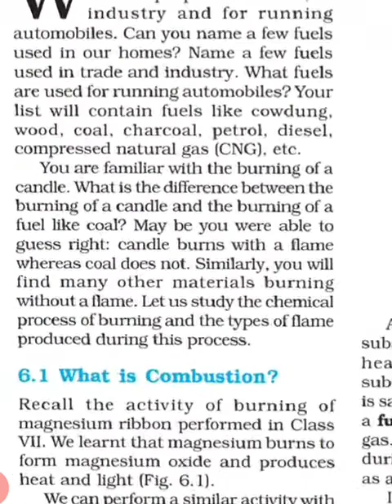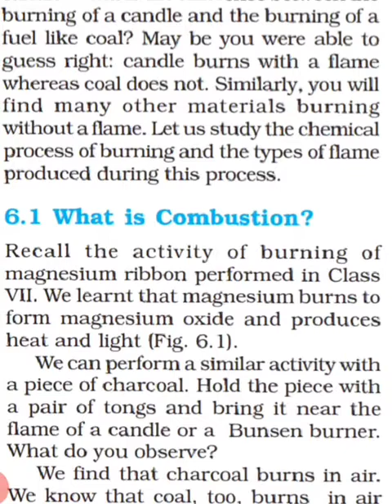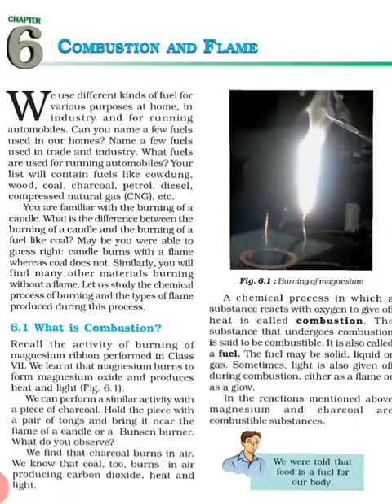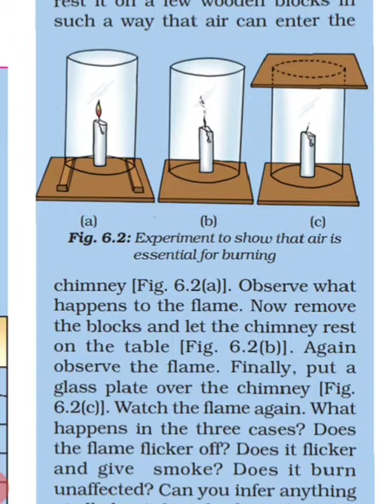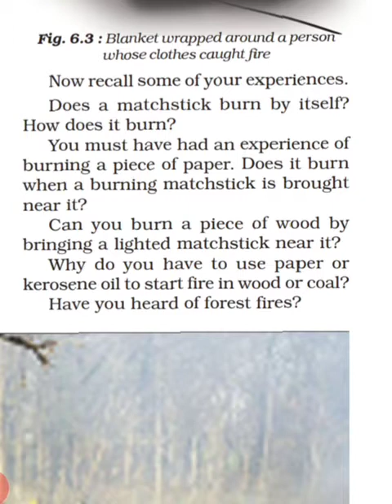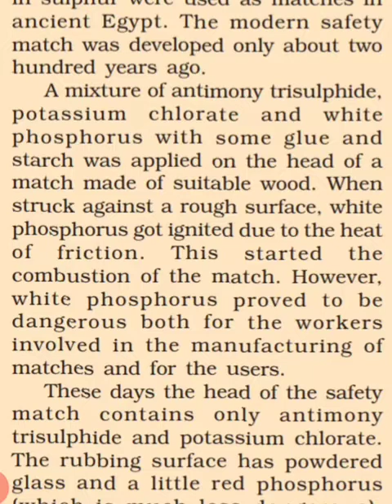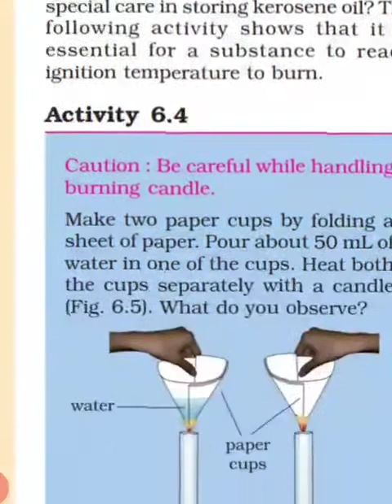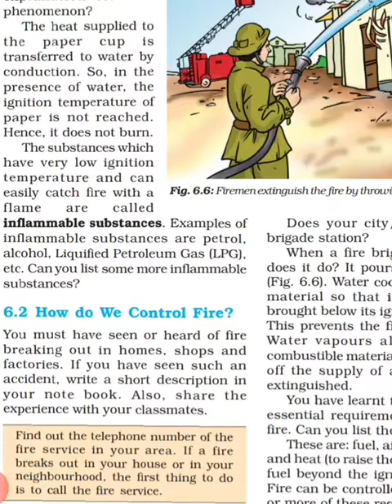class 8 science chapter 6 COMBUSTION AND FLAME(Part 1) hindi explanation in detail